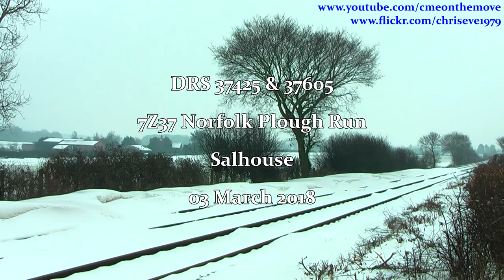37425 & 37605 - 7Z37 ZZA Snowplough Clearing Drifts 03/03/2018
With just one ZZA snowplough (ADB 965237) available, and two lines to clear on the Bittern Line, 37425 'Concrete Bob' & 37605 are seen propelling the plough wrong line past Salhouse through one of the many snowdrifts along the line. This working was 7Z37 from March Sidings to Cromer.